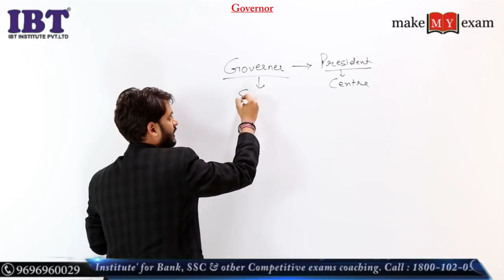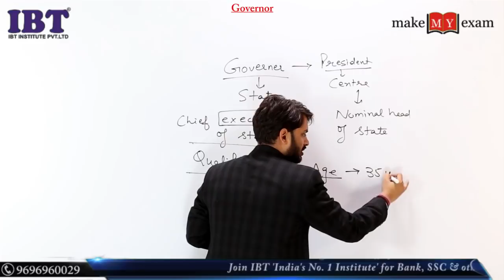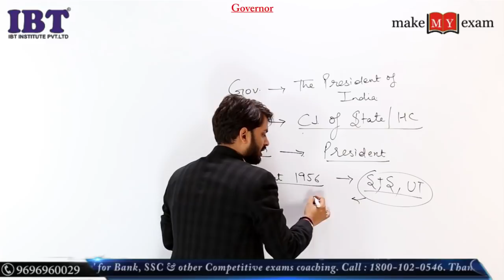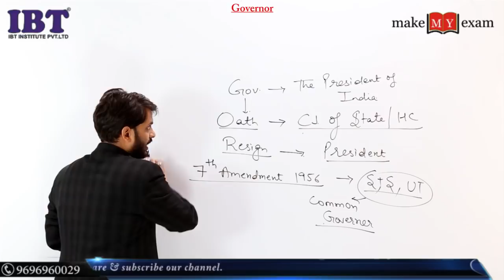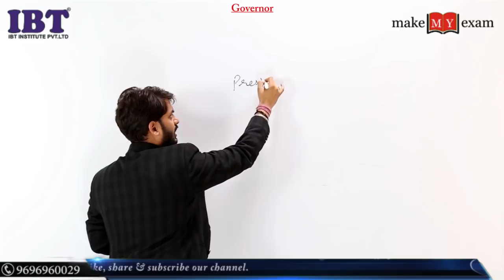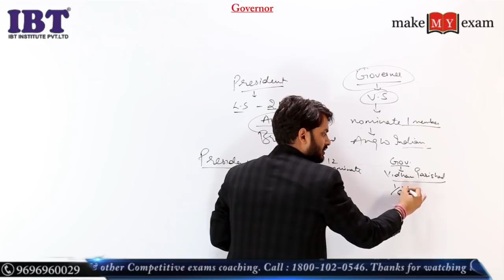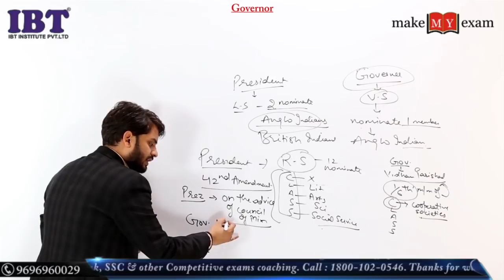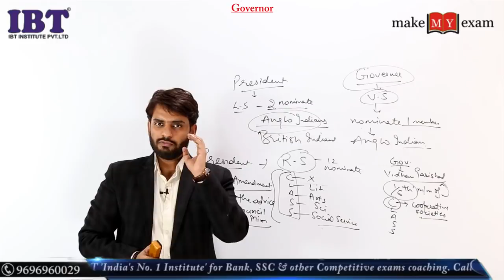GOVERNOR - INDIAN POLITY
In this Tutorial Dr. Vipan Goyal will discuss about GOVERNOR of India which is a part of INDIAN POLITY . A very helpful and must watch video for SSC CGL SSC CHSL GOVERNMENT JOB AFCAT ASPIRANTS. Also helpful for EPFO,UPSC...